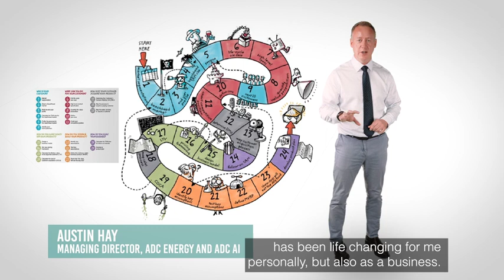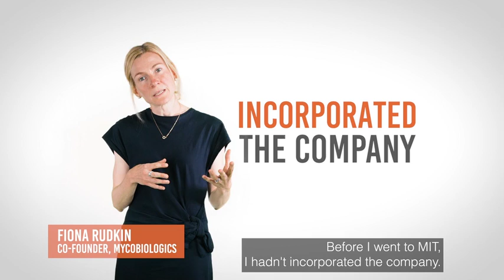Founders' Stories - Entrepreneurship in Action | ONE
Opportunity North East continues to strengthen and build the entrepreneurial ecosystem with partners. Inspiring ambition and equipping founders and business leaders with the insights, knowledge, skills, tools, mentoring, and peer support to create and scale innovation-led businesses. Some of the founders who participated in the entrepreneurship development programme at MIT earlier this year have achieved significant milestones. They shared reflections on the transformative impact of disciplined entrepreneurship on their businesses at the Entrepreneurship Driving Transformation ONE annual event on 26 August 2024 at ONE BioHub in Aberdeen.